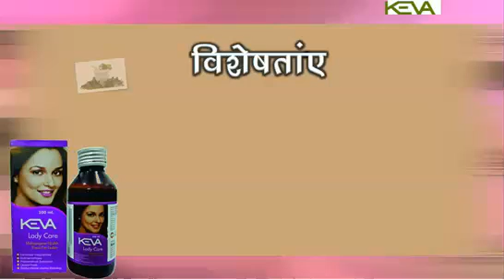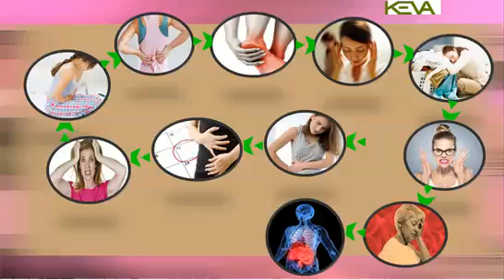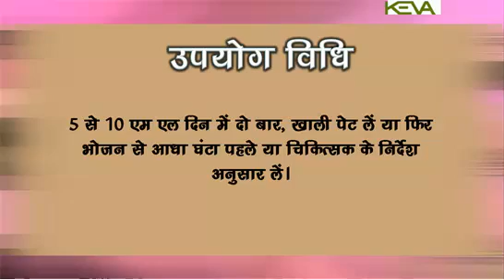Keva Lady Care2 HD Video